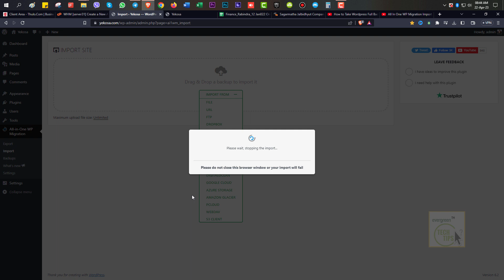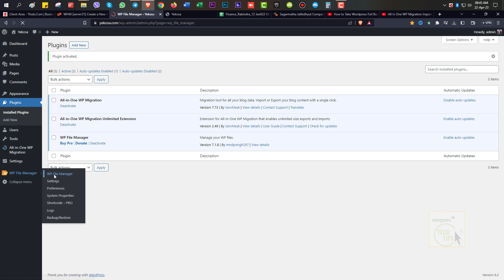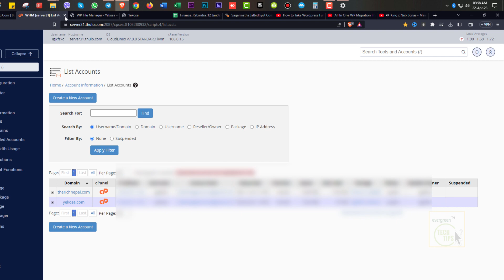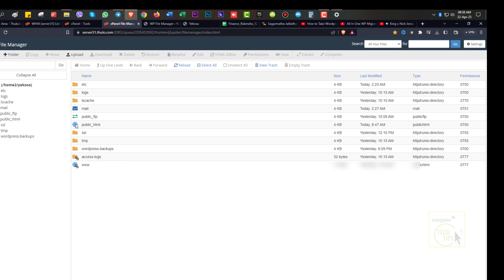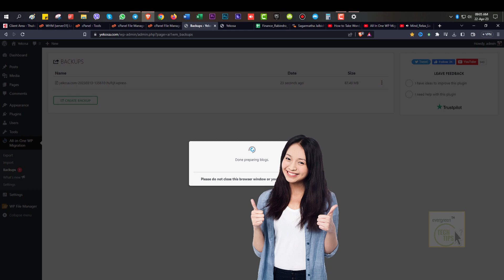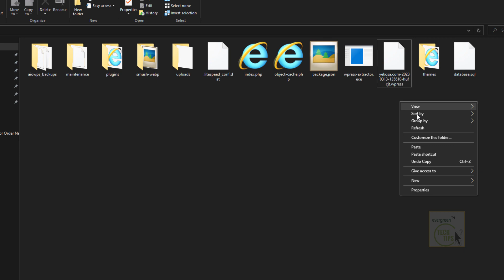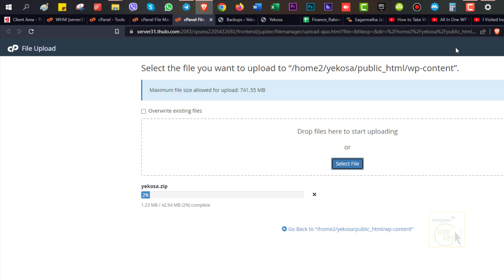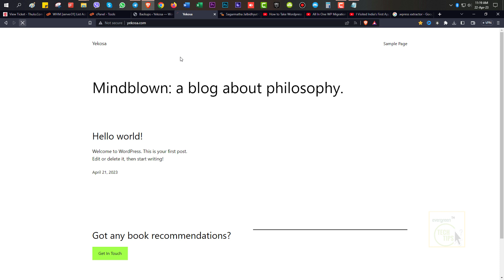All In One WP Migration Import stuck Solution - 3 Methods For You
All In One WP Migration Import stuck? No worries, we have come up with these solutions for it. Try for yourself and thanks us later :)

_How To Fix A Stuck All-in-One WP Migration Import
_All In One WP Migration Import Not Working | All In One WP Migration Import Stuck [SOLVED]
_All In One WP Migration Stuck Problem 100% Solve  | All In One WP Migration Import Not Working